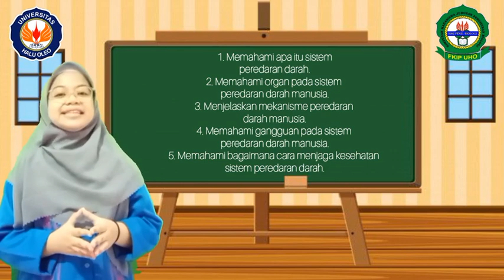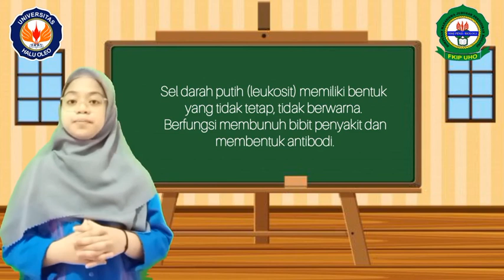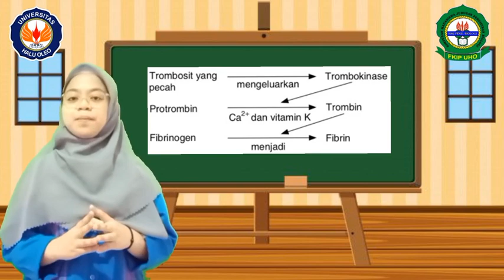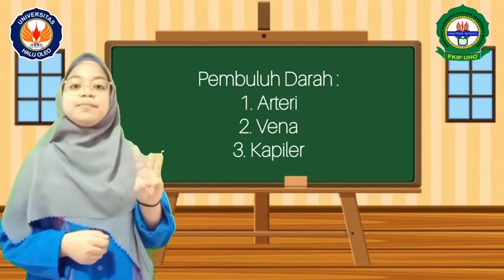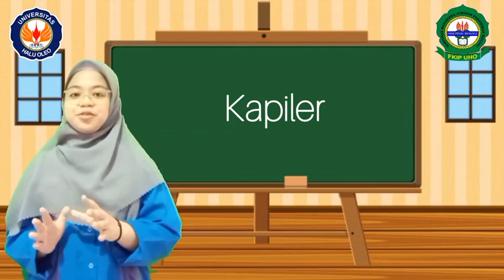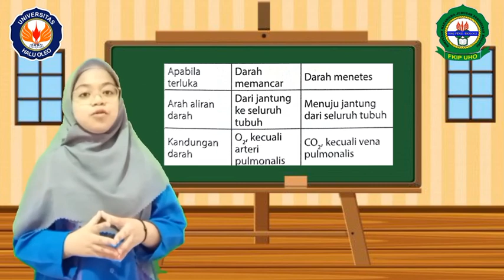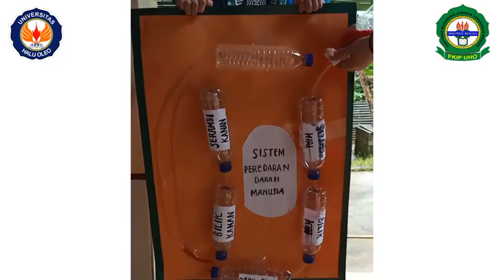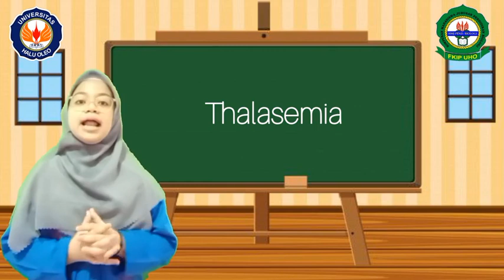SISTEM PEREDARAN DARAH MANUSIA-Nurainun Muthia Puteri-SMA NEGERI 1 KENDARl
Video ini adalah salah satu peserta dari lomba Pengajar Putih Abu-abu yang berasal dari SMA Negeri 1 Kendari atas nama Nurainun Muthia Puteri. Vidio ini membahas tentang Sistem Peredaran Darah pada Manusia
Silahkan di tonton semoga bermanfaat yah🤗